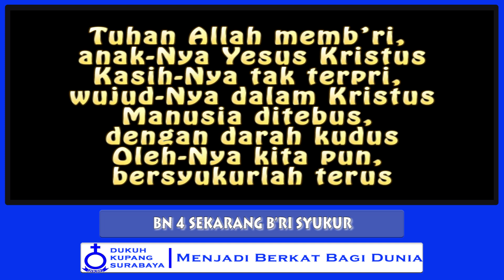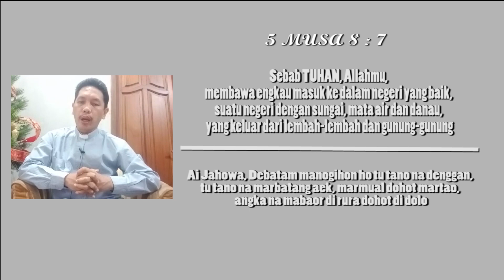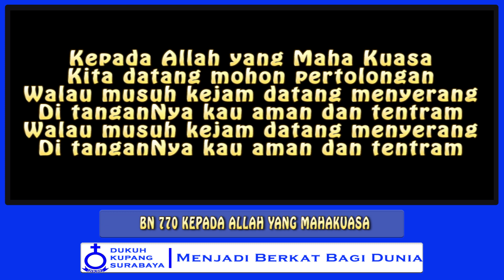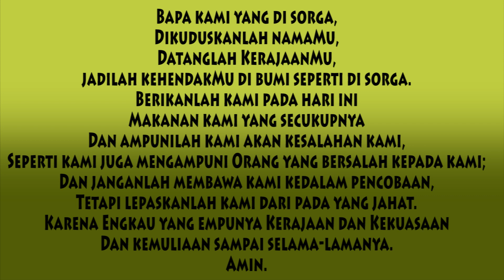Renungan Harian HKBP Dukuh Kupang Surabaya - Jumat, 15 Januari 2021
Topik, “Allah Membawa kita ketempat yang penuh dengan berkat"

Tuhan Memberkati